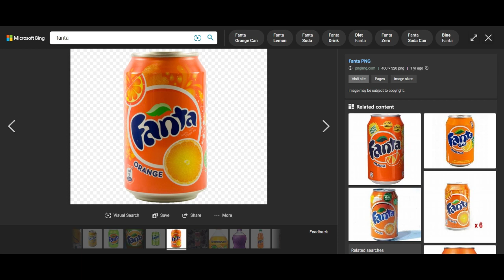That one thought in my brain 2